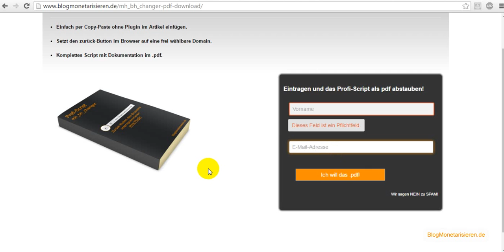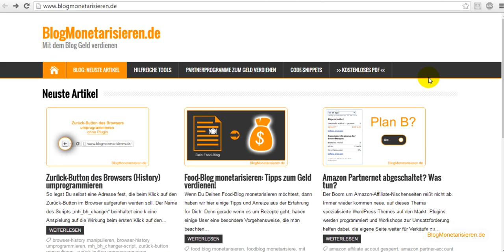WordPress: Browser Zurück-Button umprogrammieren | Digital Marketing mit Marc Hoffmann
Unser Script einfach per Copy-Paste in einem Artikel einfügen und schon ist der Zurück-Button des Browsers auf eine von Euch gewählte Domain programmiert.